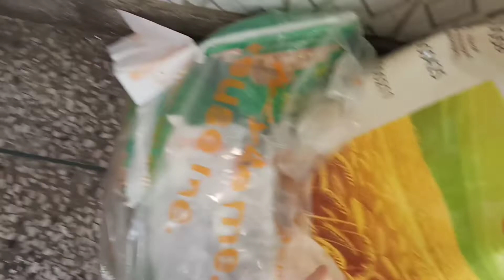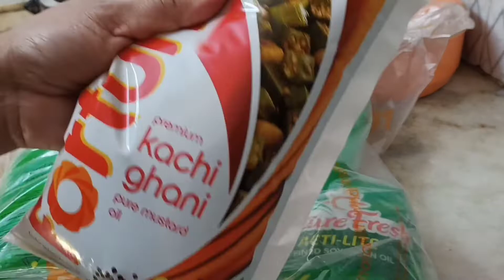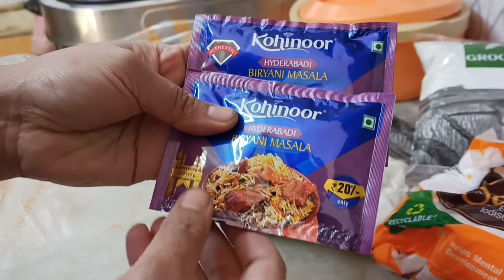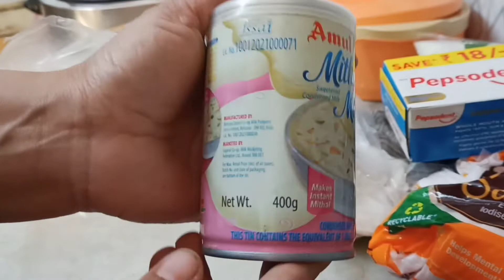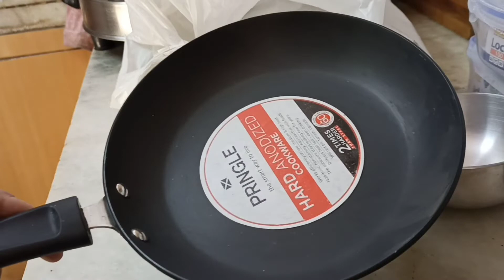आज बच्चों की problem solve कर दी 👍 बेटे को क्या surprise दिया😀 रात को एक बजे कौन आया shopping vlog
In this channel I m sharing my Life style, daily life routine,DIY,recipes, Home remedies, Market exploring video, product reviews nd much more.
Do please leave ur comments share ur views and feedback regarding the video. Please let me know if u want to see any specific recipe or topic in my videos/ vlogs.

Download meesho from my link and get 30%off or maximum 100 rs off on your first order 😃👍

my reffarel code : LQTKLIS15708

please don't use any of my videos images or content without my official permission.